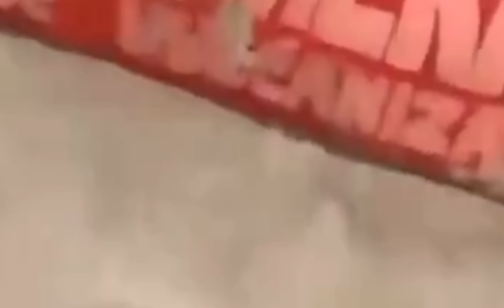INCREÍBLE ‼️😨 Comanditos De María Corina Le Tiran Una BOMBAM En el mira Flores A Maduro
Venezuela comanditas de María corina machado le tiran una bomba a Nicolás Maduro en Venezuela